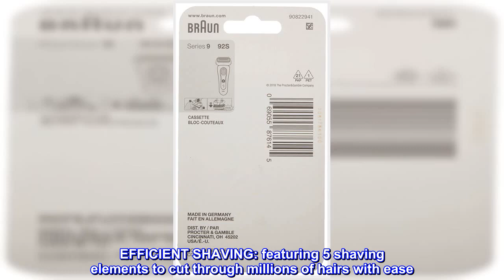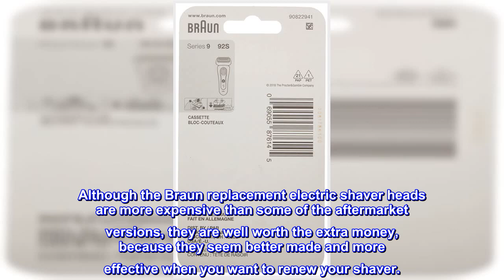Great product - Braun Series 9 Electric Shaver Replacement Head - 92S - Compatible with all Series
Great product -  Braun Series 9 Electric Shaver Replacement Head - 92S - Compatible with all Series 9 Electric Razors

PEAK PERFORMANCE: to maintain your best shave, we recommend replacing the shaver head every 18 months
EFFICIENT SHAVING: featuring 5 shaving elements to cut through millions of hairs with ease
PERFECT SHAVE IN ONE STROKE: with this shaver head's 5 perfectly synchronized shaving elements
SIMPLE REPLACEMENT: easily attach your new shaver head - just by clicking it on
QUALITY CRAFTSMANSHIP: 100% made in Germany and compatible with Series 9 electric shavers

Within 18 months, Braun shavers cut an average of 6,000,000 hairs. That comes with some gradual wear to the cutting parts, which can lead to a less comfortable shave. That's why Braun recommends changing your shaver's foil & cutter block every 18 months to get your shaver back to its best. Take care of your shaver, and it'll take care of you.
 I always use the Braun OEM replacement shaver heads
Although the Braun replacement electric shaver heads are more expensive than some of the aftermarket versions, they are well worth the extra money, because they seem better made and more effective when you want to renew your shaver.